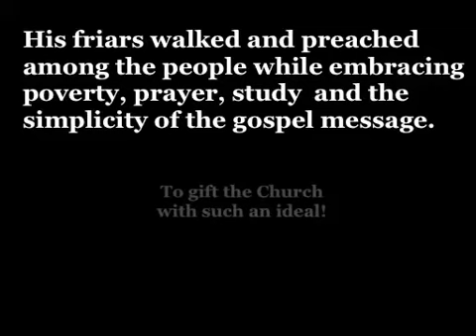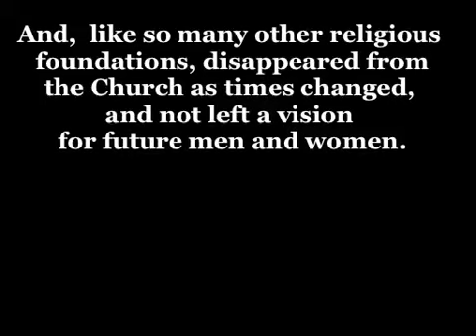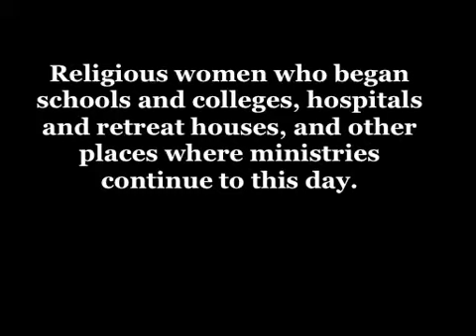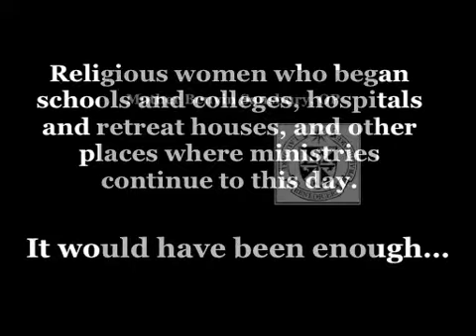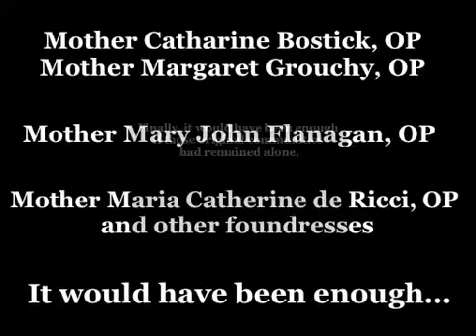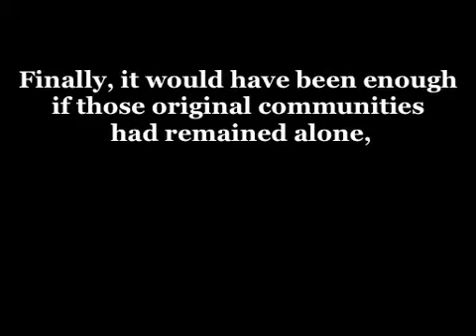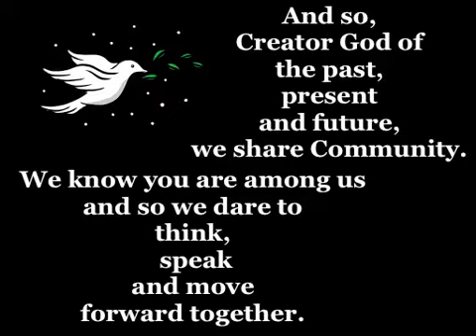Assembly 2014 ~ IT WOULD HAVE BEEN ENOUGH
Prayer: Mary Joel Campbell, OP
Video:  Michelle Sherliza, OP
Fifth Assembly ~ Dominican Sisters and Associates of Peace - July 23-27, 2014 - Columbus, Ohio